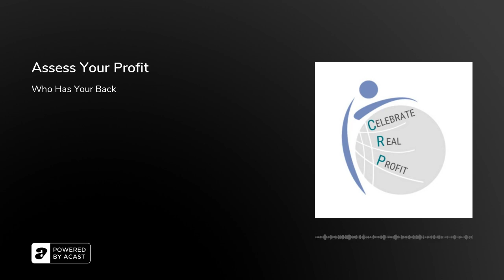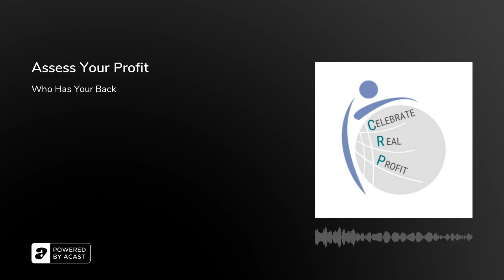Assess Your Profit